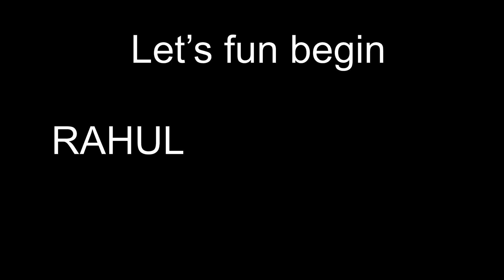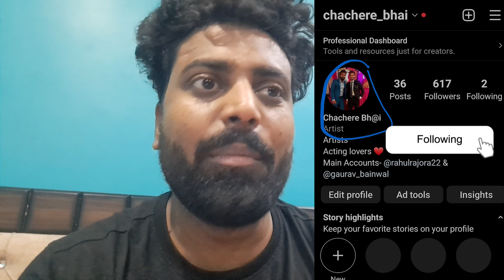Reel Shooting Vlog | Jonny Livor Funny Seen | Khatta Meetha Movie Spoof | Rahul Rajora Vlog | Comedy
Thanku So Much To All Watch MY Vlog And Support.
Mahadev bless To All OF You.
Check my every vlog video on my channel 😊
Comments
19